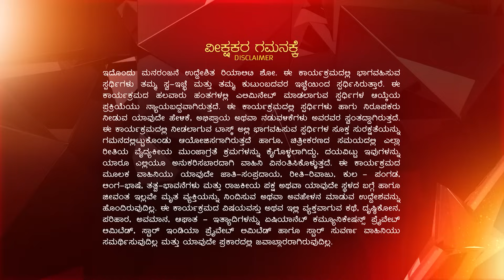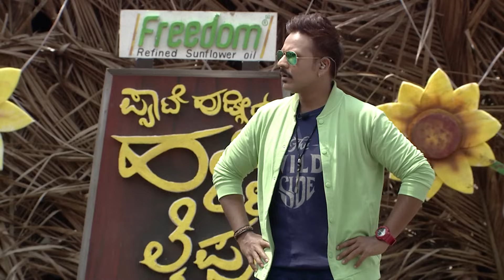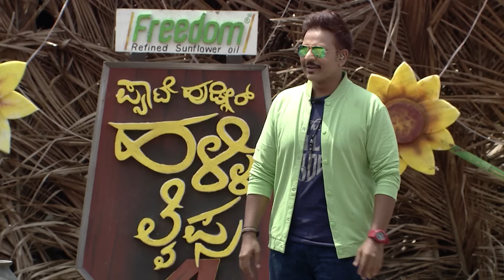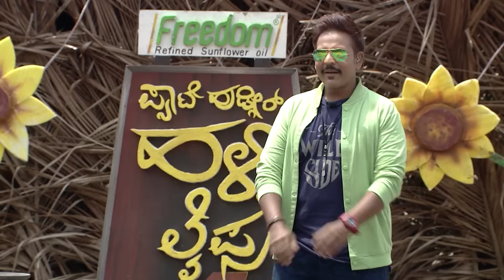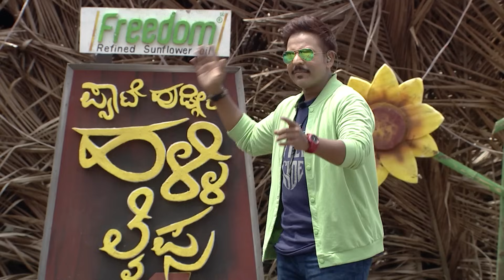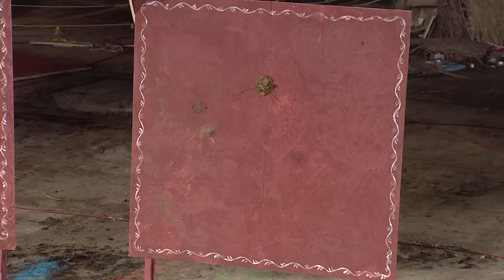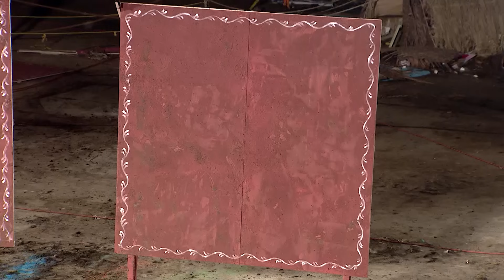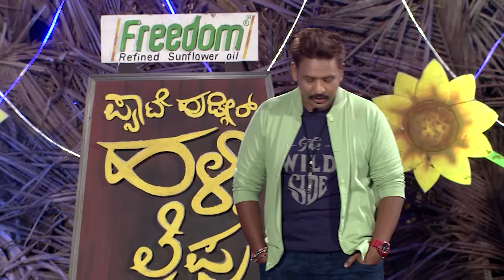phhl 50 episode